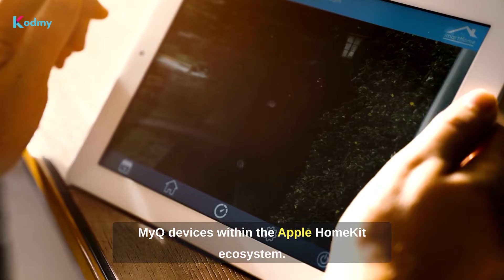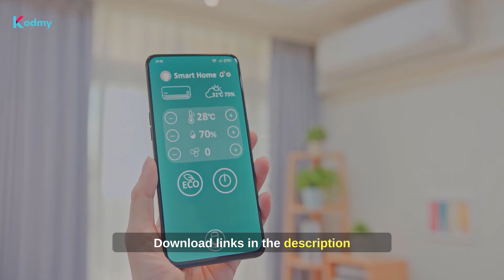How to Add myQ Devices to Apple HomeKit in 2023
Learn how to make your Chamberlain or MyQ garage door opener HomeKit compatible using Enomek solution. Tired of waiting for compatibility updates? Watch our video to effortlessly add your MyQ devices to Apple HomeKit today. Enomek makes it possible, offering a seamless integration experience for a world of unprecedented HomeKit automation. Learn how to connect your MyQ smart garage to HomeKit in minutes!

You can control myQ your garage door opener using HomeKit and Siri thanks to the Enomek Solution.